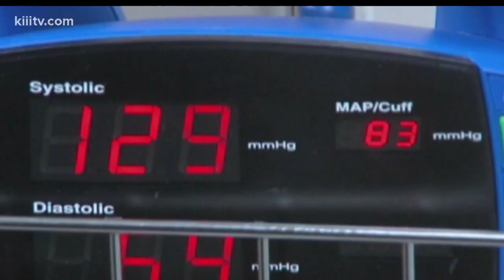Cholesterol build-up in the blood vessels could lead to carotid artery stenosis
Stroke or brief stroke-like attacks are common. Dr. Gregg Silverman explained what else to look out for and how to treat this health threat.